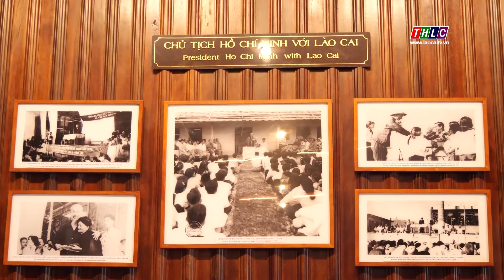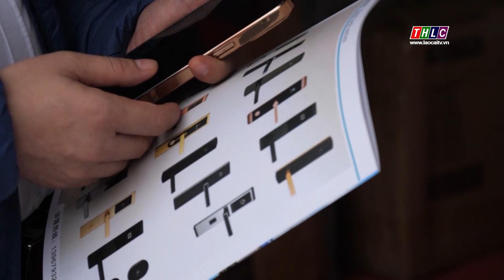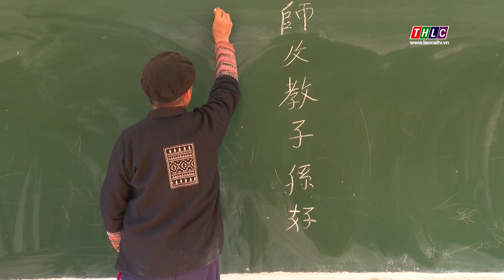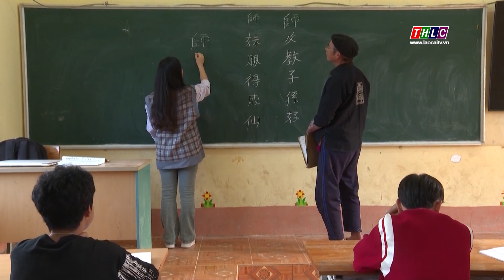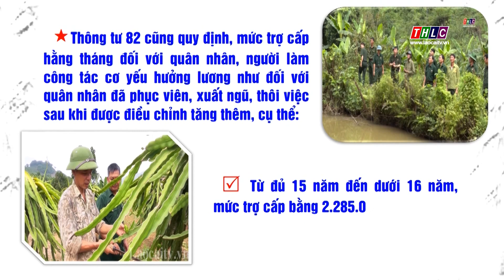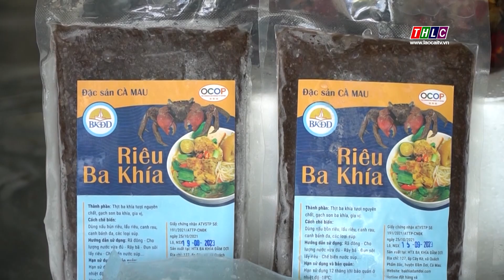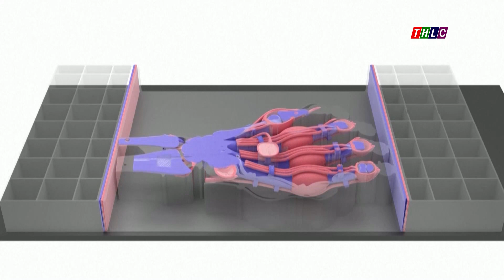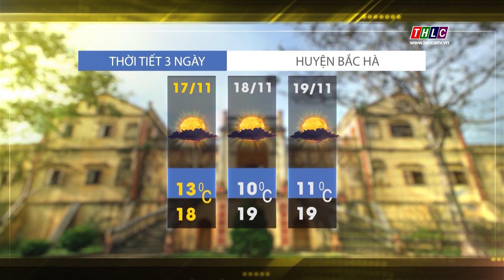Thời sự Lào Cai 11h30 (17/11/2023) | THLC